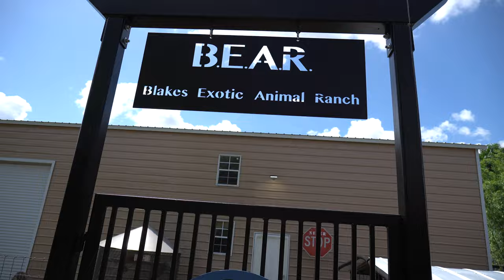WE GOT A JOB AT @BlakesExoticAnimalRanch!